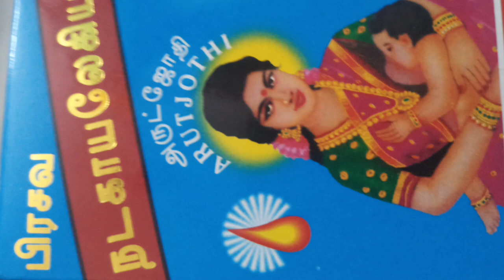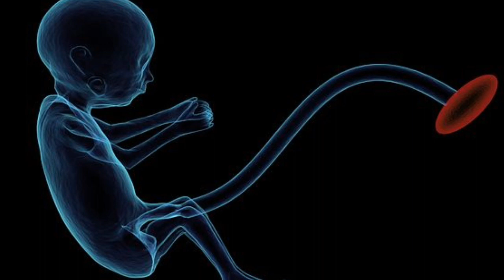Newly mommy take care tips after delivery / Baby care tips for new moms /rainbowtalk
Here, described about, Newly mommy take care tips / Baby care Tips / baby care tips for new moms.

Rainbow Talk,...